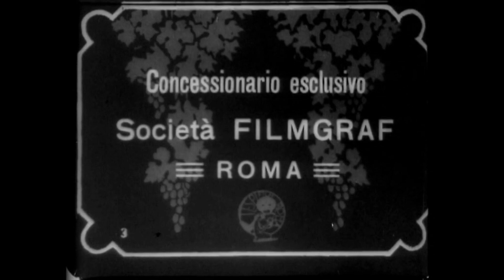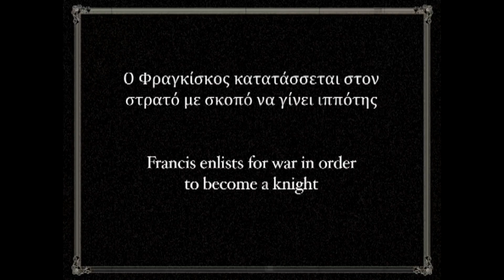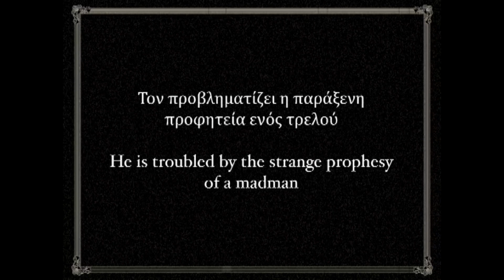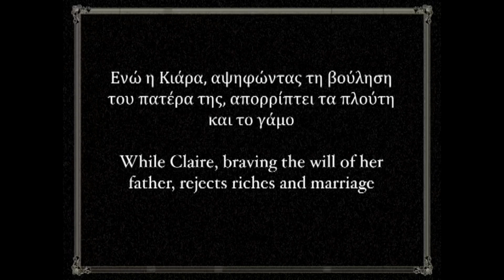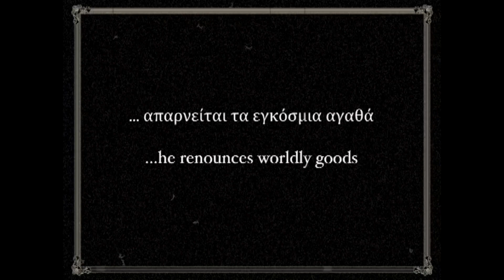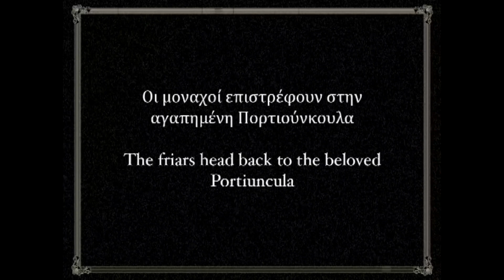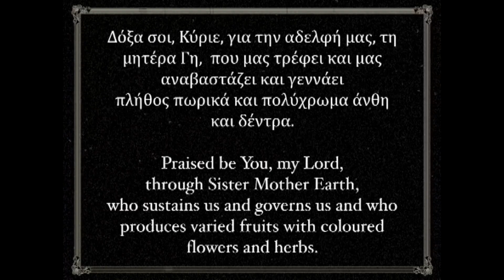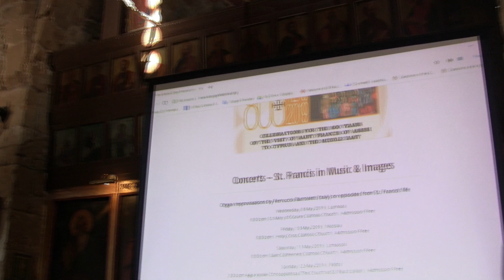Silent film FRATE SOLE (1918) on the life of St. Francis | Ferruccio Bartoletti organ improvisation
“Frate Sole” (Brother Sun) is a 1918 Italian silent film about the life of St. Francis of Assisi, written by Mario Corsi and directed by Ugo Falena, with set design and costumes by Duilio Cambellotti. It was a great production, which achieved enormous success. This video presents the film with the organ musical commentary of the Ferruccio Bartoletti, performed on May 12, 2019, in the Church of Agia Kyriaki Chrysopolitissa (The Church at St Paul’s Pillar) in Pafos (Cyprus).

“St. Francis in Music & Images”, is a reduced edition of this film concert proposed in thirteen locations of Jordan, Palestine, Israel, Cyprus, Greece, Syria and Lebanon, with live improvised musical commentary on the organ within the Terra Sancta Organ Festival, on the occasion of the celebrations for the 800 years of the Pilgrimage of Peace of Saint Francis to the Middle East and the Levant. The original captions were translated from Italian into English, Arabic, Hebrew and Greek.

For this film, an original soundtrack was composed by Luigi Mancinelli, which was performed live with the orchestra, because at that time there was still no technical possibility to insert audio into a video. Usually, however, the musical commentary on silent films was entrusted to the improvisation of the piano or organ. The Terra Sancta Organ Festival thus wanted to recover a musical practice as it was in use at the beginning of cinematography.

Ferruccio Bartoletti: classically trained musician, he was among the first in Italy to create interactive improvisational works that combine narration, poetry and image. For many years, in addition to his normal concert activity as an interpreter, he has in fact dedicated himself to the sound reconstruction of cinematographic films of the early 1900s, by Italian and foreign authors, proposing the traditional figure of the improvising instrumentalist of that period. In 2016 he was appointed by the Bishop of the diocese of Massa-Carrara-Pontremoli titular organist of the Cathedral of Massa.

IMPORTANT ANNOUNCEMENT
Dear friends, in these hard times for the organization of live concerts, the growth of a festival like ours depends on social media such as YouTube and Facebook.